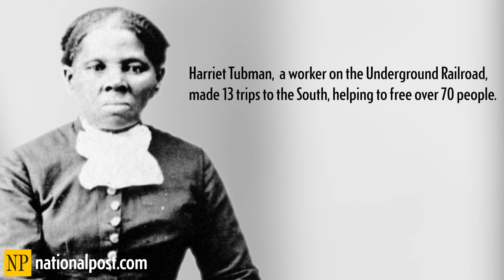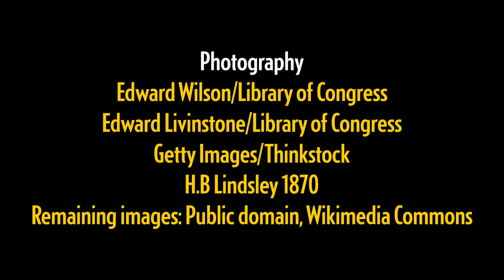It happened in Canada: Jefferson Davis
Revolutionaries, luminaries and criminals who have taken time out from shaping world events to pay Canada a visit.